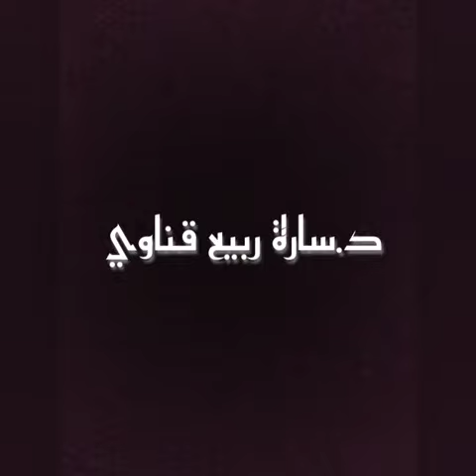مسابقة كن_مغامر_Dott_Art المتسابه تسنيم محمود غريب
مسابقة
 المتسابه تسنيم محمود غريب
تعيش شخصية المغامر في عالم من الحسية نابض بالحياة، ملهمَةً بتواصلها مع الناس والأفكار. حيث يقوم المغامر بإعادة تفسير هذه الأشكال من التواصل، وبإعادة اختراع وتجريب الآفاق الجديدة التي يفتحها هذا التواصل. ولكي تكون فنان عليك بتجربة المغامره في الفن من خلال تجريب ما هو جديد للوصول الي ابداعات جديد ، ومن خلال مسابقة كن_مغامر_Dott_Art التي ترعها قناة كرنفال-SARA RABEA اتتيح الفرصة للمتسابقين للغامره من خلال دمع فن ال Dott Art مع الفن القبطي لطرح فكر وابداع جديد .